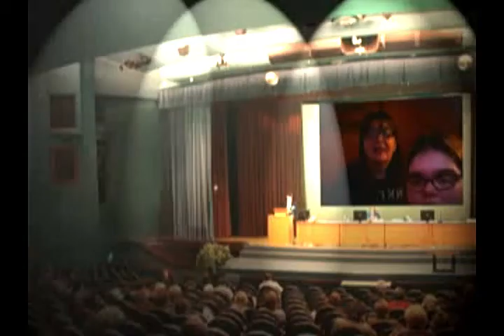Photobooth Funny Challenge by Mississippi Madness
Photobooth Chanllenge accepted! Short video of Mississippi Madness jut playng around. Fun to do. Hope yall liked it. Comment which was your favorite.

EXCUSES USED TO CALL IN SICK BY MISSISSIPPI MADNESS" These could be the new excuse you use to call in sick to work! Go check it out.